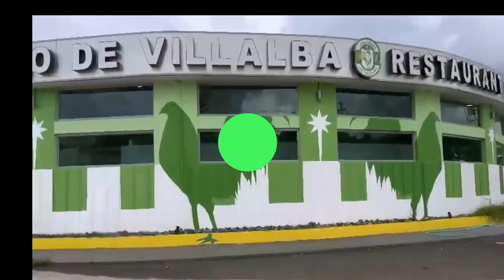Hablando de Gallos - Programa #209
Entrevista a Nandi Carrero, Felo Veneno y Jeefrey Cornier